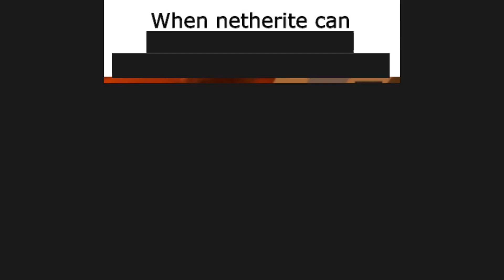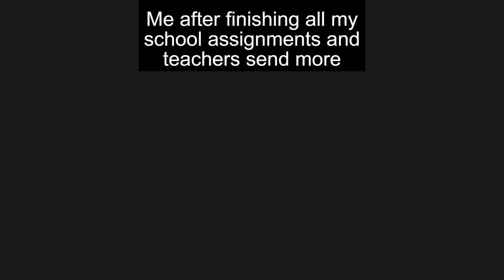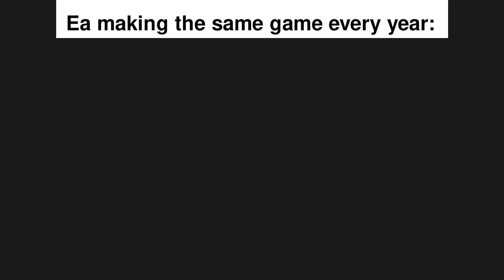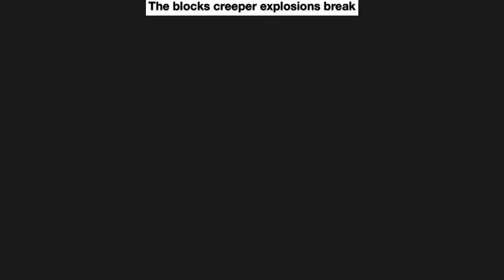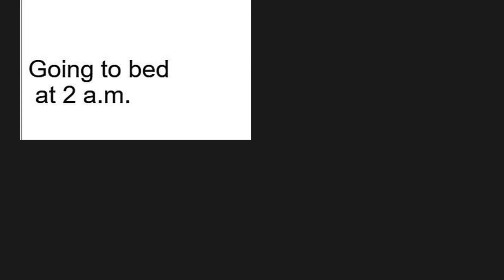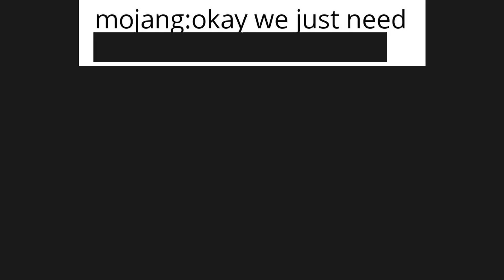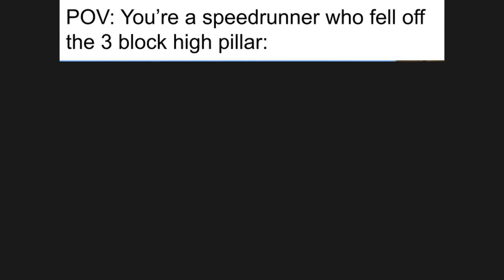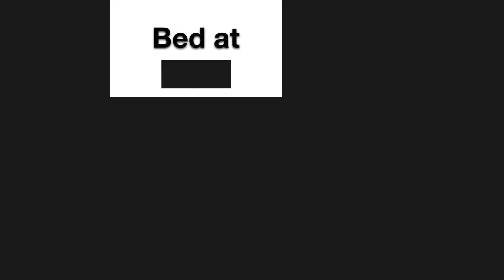Minecraft Memes #1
Hi Gamers! Welcome to Funny Minecraft Memes #1. In this video you'll find original minecraft gaming memes with our own commentary. This video has entertainment value and we hope you'll enjoy it.

Also do you watch ceo of memes, josh fight, legend memes daily dose of memes, shitpost trade offer template memenade, ddm, trade offer meme, reddit, limenade dank memes, clumsy memenade dark mode, etc?